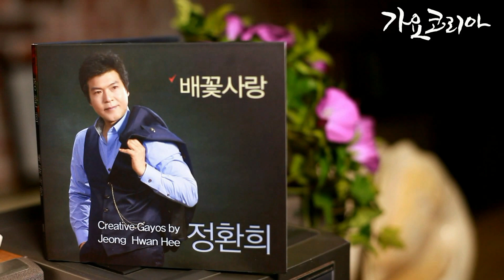정환희[배꽃사랑] / 촬영:김성일 010-7766-1201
가수 정환희의 뮤직비디오 [배꽃사랑]